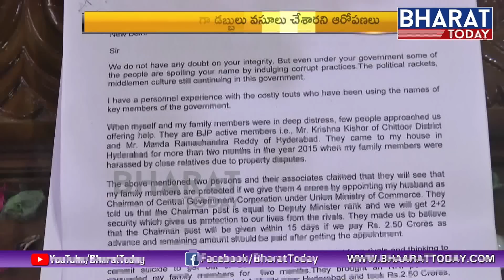Face To Face With Pravarna Reddy | Cheating Case Against BJP Leader Muralidhar Rao